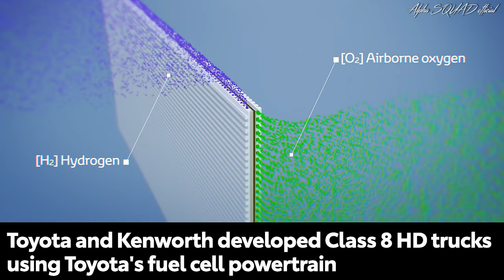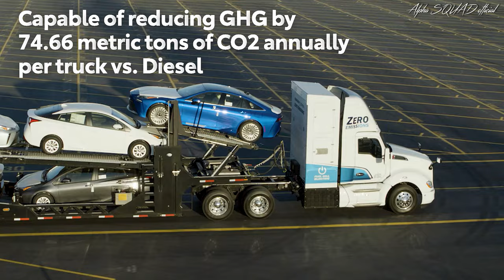Toyota, Kenworth Fuel Cell Electric Truck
Toyota Motor North America and Kenworth Truck Company are proud to announce they have proven the capabilities of their jointly designed heavy-duty, Class 8 fuel cell electric vehicles (FCEVs) as a potential zero-emissions replacement of diesel-powered trucks with the completion of their operations in the Zero- and Near-Zero Emissions Freight Facilities (ZANZEFF) “Shore to Store” project at the Port of Los Angeles, the Los Angeles basin and the Inland Empire.

The primary goal for Toyota and Kenworth’s participation in the project was to nearly match the performance of diesel-powered drayage trucks while eliminating emissions to provide a sustainable solution in heavy-duty transportation. The baseline for the Toyota-Kenworth T680 FCEV truck – codenamed “Ocean” – was a 2017 diesel engine operating about 200 miles a day. The T680 FCEV has a range of about 300+ miles when fully loaded to 82,000 lbs. (GCWR), and with no downtime between shifts for charging and the short 15- to 20-minute fill time, the FCEVs could run multiple shifts a day and cover up to 400 to 500 miles. Kenworth designed and built the Class 8 T680 FCEVs, while Toyota designed and built the powertrain’s fuel cell electric power system powered by hydrogen. The Ocean trucks reduced Greenhouse Gases (GHG) by 74.66 metric tons of CO2 per truck annually compared to the baseline diesel engine.

The success of the 10 trucks in serving real-world customers was a result of close collaboration among diverse project members, including Kenworth and Toyota, The Port of Los Angeles as the project lead, Shell for hydrogen fuel infrastructure and a grant from the California Air Resource Board (CARB). The program paves the way for further development and commercial opportunities for hydrogen-powered fuel cell electric transportation in California and beyond. Though officially concluding their duties in the ZANZEFF “Shore to Store” project on August 5, 2022, some of the trucks will remain in use as demonstration or working models, including one that will continue supporting Toyota operations in the lower LA Basin.

Although the overall ZANZEFF project is anticipated to conclude later this year, the recently concluded “Shore to Store” project funded under ZANZEFF was proposed with support from Toyota, Kenworth and Shell and funded with a $41 million grant awarded by CARB. The grant was part of the California Climate Investments, a California initiative that puts billions of cap-and-trade dollars to work reducing greenhouse gas emissions, strengthening the economy and improving public health and the environment.  “Shore to Store” provided one of the largest real-world, proof-of-concept test cases to show the practical application of hydrogen-powered fuel cell technology at scale in a framework for freight facilities to structure operations for future goods movement from the “Shore to the Store” in the world.

The 10 “Ocean” trucks for this project were operated by customers, including, among others, Toyota Logistics Services, Total Transportation Services, Inc. and Southern Counties Express. With the completion of this project, the door is now open for the technology to be adopted more widely for use in other heavy-duty applications, including increasing use of heavy-duty trucks in commercial transportation.

The Port of Los Angeles is the busiest container port in North America. The medium-duty and heavy-duty trucks across the state – like those in operation at the Port – only constitute about 3 percent of total vehicles in California, yet they are responsible for roughly 23 percent of the state’s on-road Greenhouse Gas Emissions. The Port of Los Angeles has announced that it hopes to transition drayage fleets to zero-emission powertrains by 2035 and recently announced the Clean Truck Fund to help support this transition. The port and the surrounding region were an ideal location to demonstrate the fuel cell electric heavy-duty trucks as part of transport operations.

Shell contributed to the project by building a total of three hydrogen stations (two ZANZEFF and one additional in the operating region), the first public provider in California to fuel heavy-duty trucks. With the set routes for the trucks’ drayage operations, the stations were regularly used, providing quick refueling to keep the trucks in operation.

Amazon Storefront 🛒